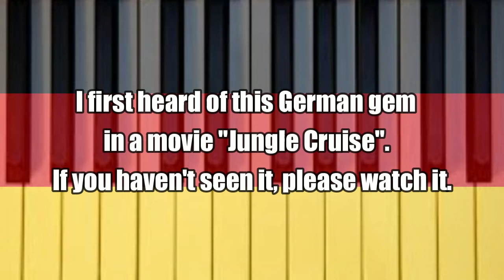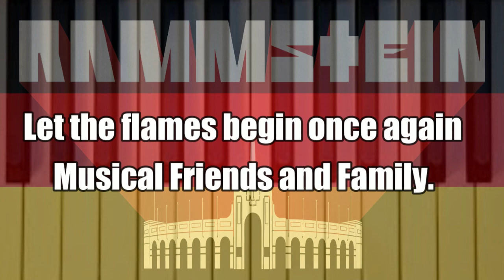"Hannes, zuckersüßer Hannes Du" German song for my favorite band!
Hallo Musical Friends and Family,

I wanted to start off with a German gem called "Hannes, zuckersüßer Hannes Du" as for what it means I have no clue (Musical friends who are german please let me know) I first heard of this gem in a movie called "Jungle Cruise" while the villian Prince Joachim played by Jessie Plemons. The scene made the song so funny but I thought 'I wonder what this song is about) So I had to look up the song and I was hooked and thought why not start this as a Playise for Rammstein!
this is a song for Rammstein who I cannot wait to see in 24 days =D
Celebrating that we are finally going to the concert this year! We will be playing all Rammstein songs from 2020 till present so lets do it!

-Alexandria Cesar